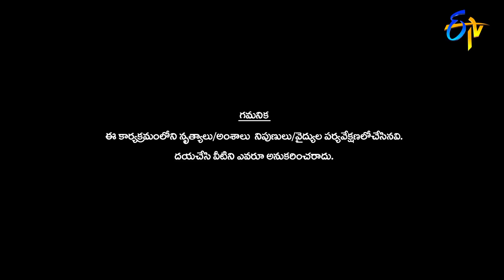Dhee Extra Josh | Akhil Exclusive Performance only on ETV Win & ETV Dhee Youtube | 11th August 2021